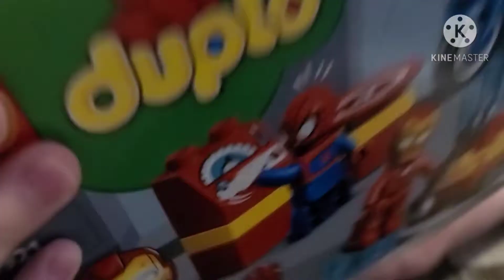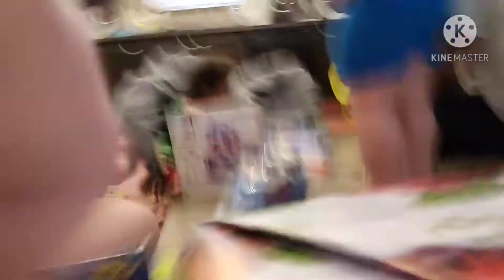Christmas Morning Kids Opening Gifts **Santa Visited The Austins**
Santa came and we had a blast because Christmas is all about the kids. Making their Christmas is literally the best thing in life.

Hey guys we really appreciate all the love and support. You can also reachout to us on our other Social Media.